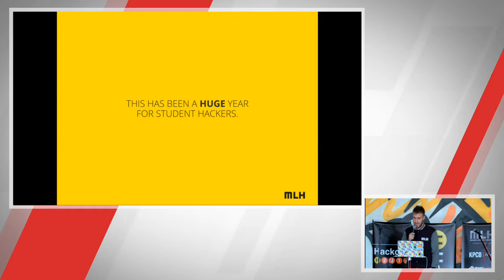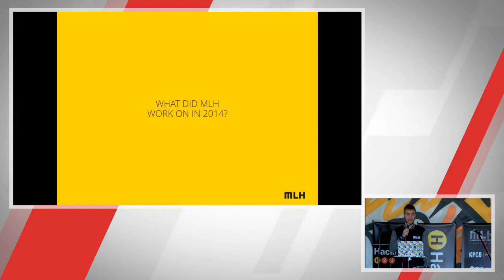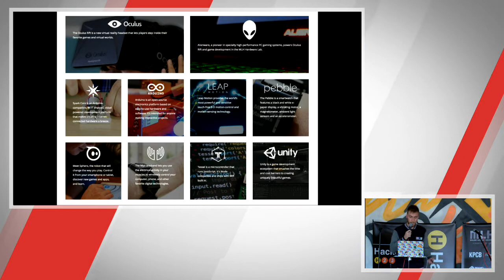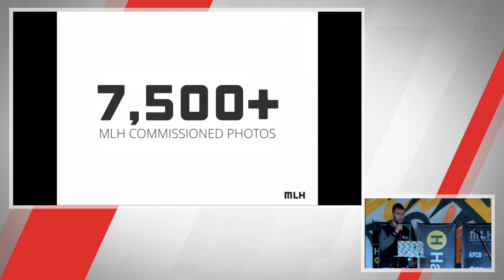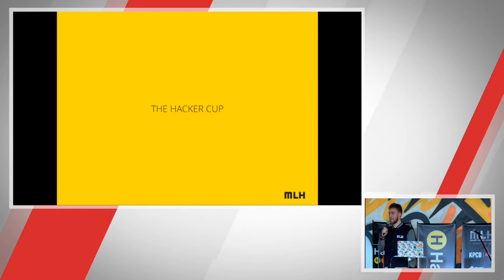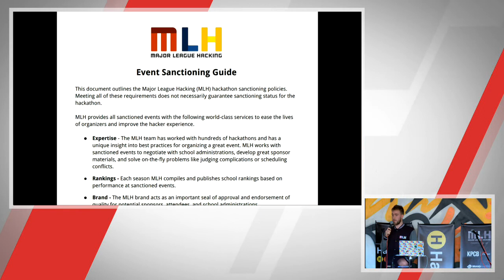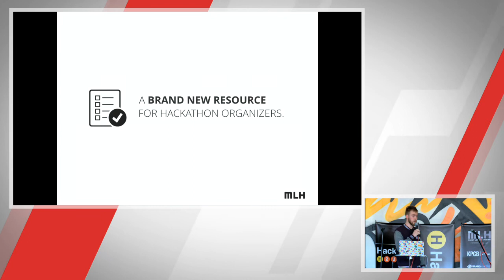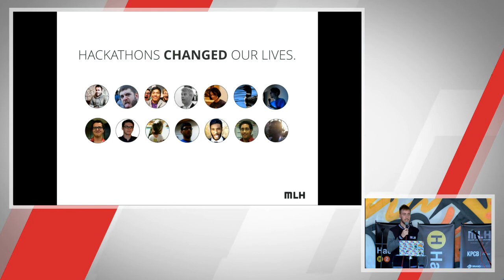The State of the League 2015 - Hackcon II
The State of the League 2015 - Hackcon II from Swift, CEO and Co-Founder of Major League Hacking